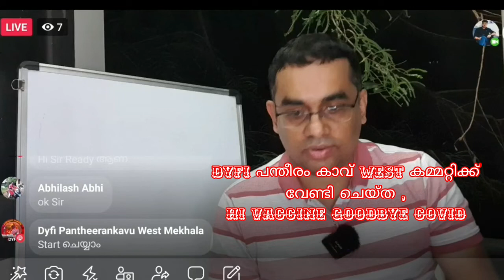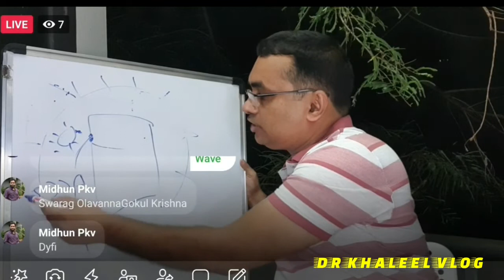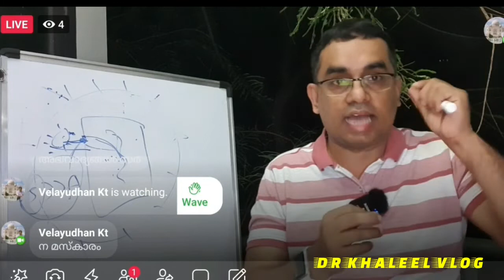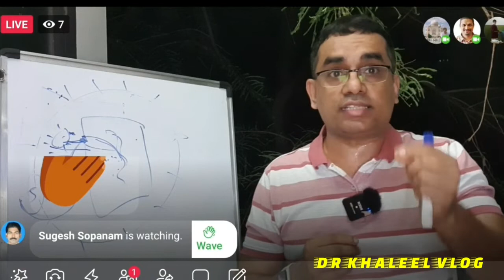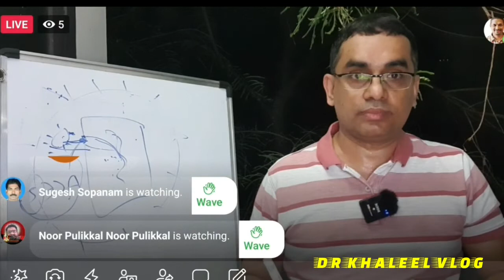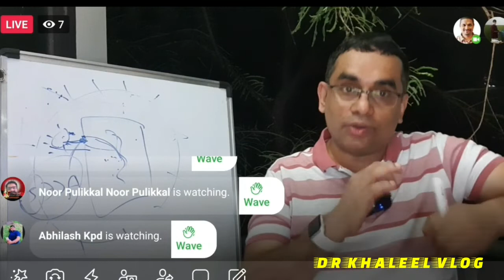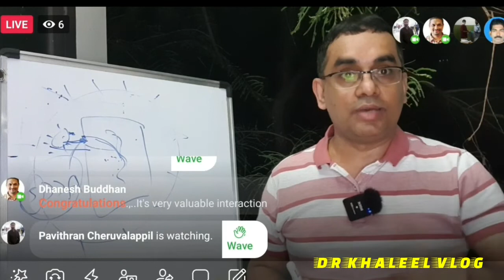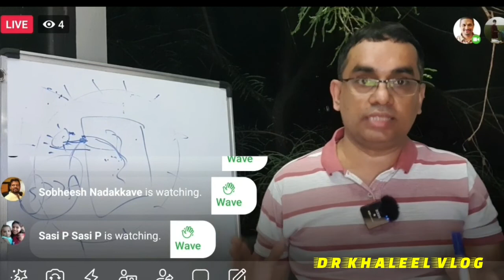hi vaccine goodbye covid .dyfi pantherankav west കമ്മറ്റിക്ക് വേണ്ടി ചെയ്ത FB live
dyfi covid 19 awareness.